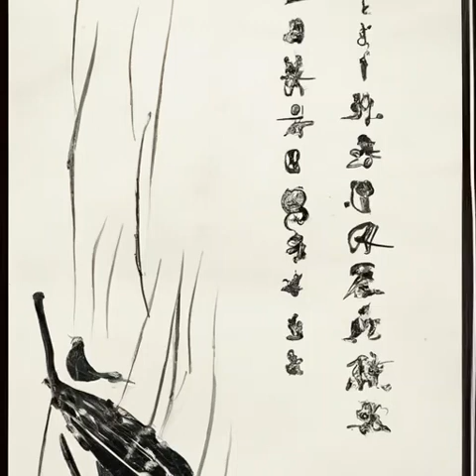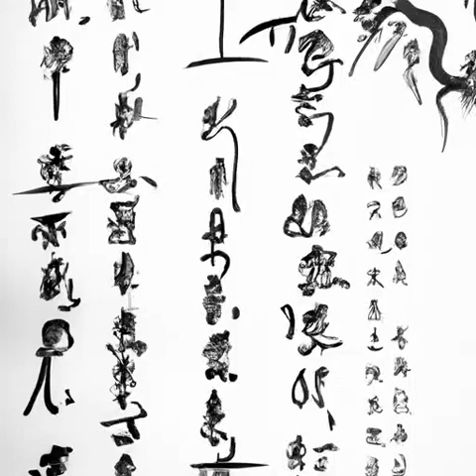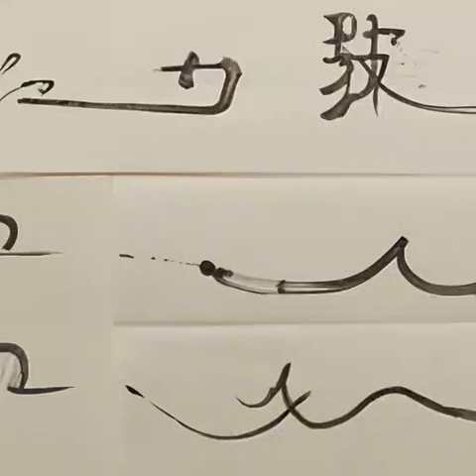第488章 出发《天启预报》